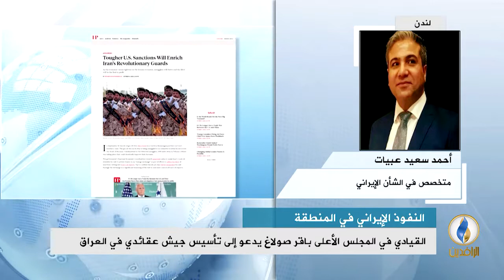مداخلة أحمد سعيد عبيات بشأن دعوة باقر صولاغ إلى تأسيس جيش عقائدي في العراق